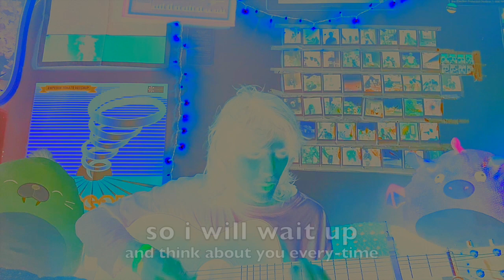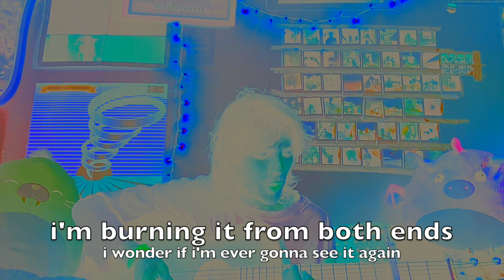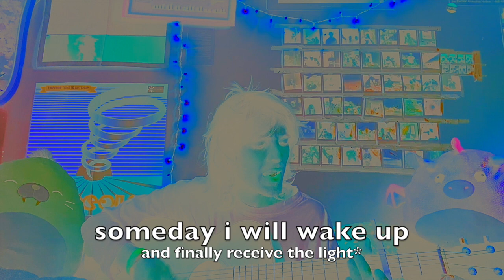mop bucket - (bubble-gum pop remix)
loser mix